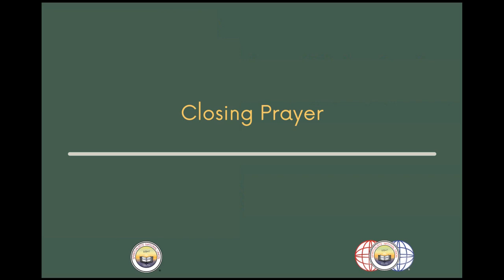Open Access Divine Service with Mavis Pittilla OSNU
A recording of our weekly Sunday Open Access Divine Service. An Opening Prayer, Spiritualist Address, followed by a Closing Prayer all provided by Mavis Pattilla OSNU.  Spiritualist Reading provided by Karin Huber CSNUi.

Offered on 2 May 2021

*For privacy purposes, no demonstrations of mediumship are uploaded.